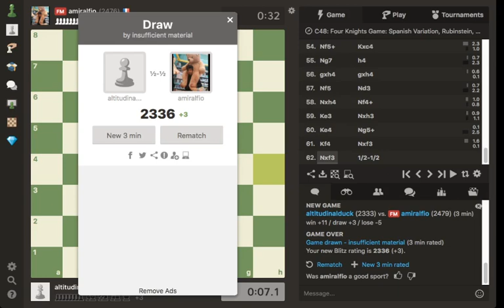3 Minute Chess Games #1: Am I Capable of Winning Up Two Pawns? (No)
My first attempt at recording commentated chess videos.